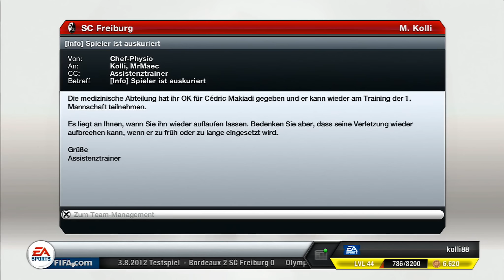Let's Play FIFA 13 | Karrieremodus | EP 05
Jetzt in High-Def Qualität. Was haltet ihr davon?
Ist euch das ein Like wert?